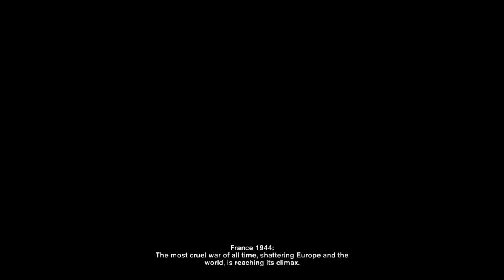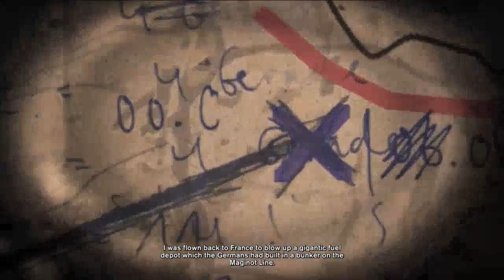Velvet Assassin Gameplay Walkthrough part 1-Intro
Inspired by the fascinating story and unbreakable spirit of British secret agent Violette Szabo, players take control of Violette Summer, a beautiful World War II spy deep behind enemy lines with no support or official backing from the British Government. Intense stealth action game play with a startling real-time lighting system and surreal visuals combine to produce an incredible gaming experience. Through third person game play, sneak up on enemies and pull the pins from their belted grenades. Infiltrate a Gestapo prison and slip cyanide to your own men before the Germans make them talk. And slink through the shadows to finish off your unsuspecting enemies with a single, silent move. Through Violette's fever dreams, experience what she experienced. Walk where she walked. And kill those she killed. This Velvet Assassin Gameplay Walkthrough will include a review and ending!

If this video does well then u can except more on this! This video is from yesterday!